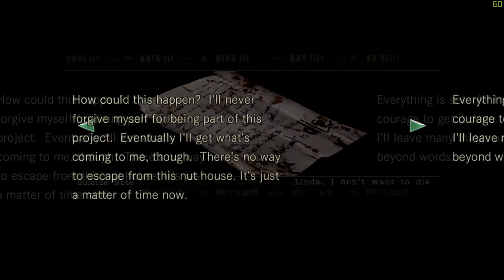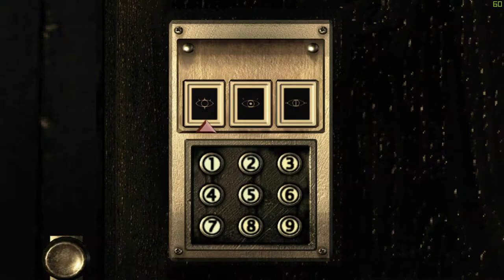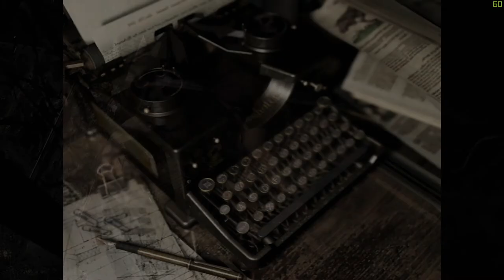Tytan Plays | REmake HD Real Survival | PC | Ep 8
My PC:
-CPU: AMD Ryzen 3700x
-RAM: 16GB Corsair Vengeance RGB @3600Mhz
-MB: MSI MPG X570 Gaming Pro Carbon WIFI
-GPU: Nvidia GTX 1060 6Gb
-SSD 1: Samsung 860 Evo 250Gb
-SSD 2: Samsung 860 Evo 500Gb
-SSD 3: Samsung 970 Evo 500Gb (M.2 Boot Drive)
-HDD 1: WD Blue 1Tb
-Case: Corsair Obsidian D500
-Keyboard: Corsair K95 RGB Platinum
-Mouse: Corsair Scimitar RGB
-Mic: Rode MT USB
-Cam: Logitech 920
-Headset: Corsair HS60